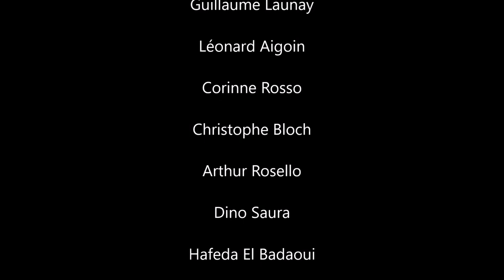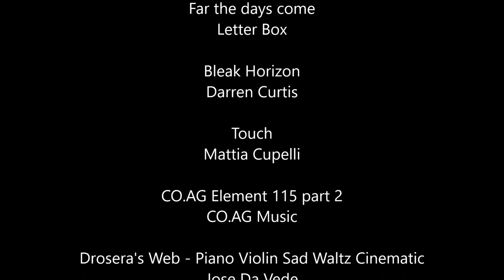revolution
Un homme se rend dans une morgue abandonnée, la nuit. Il veut changer de vie.

Elderflower - Banjo Dark Sad Mysterious

Sad Dramatic Aspiring Violin Instrumental | All things considered by Lovira

CO.AG Element 115 part 2